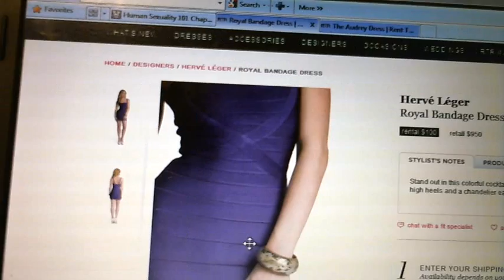20. Monday talks MTV movie awards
I swear eventually my videos will look good. Its just that I have a crappy webcam and my computer overheats constantly so it makes the video all choppy and shit. Anyways its super late and I'm tired but have a great week everyone!